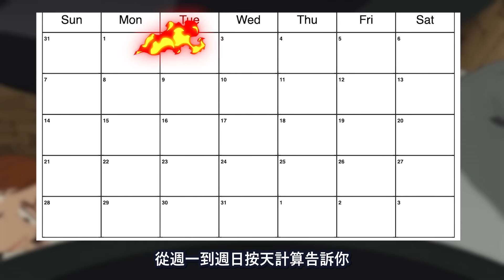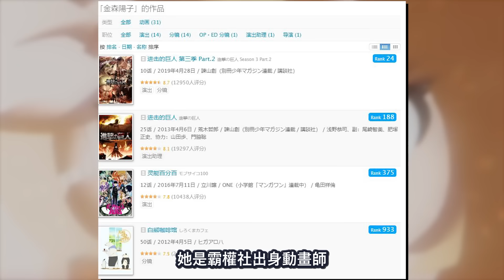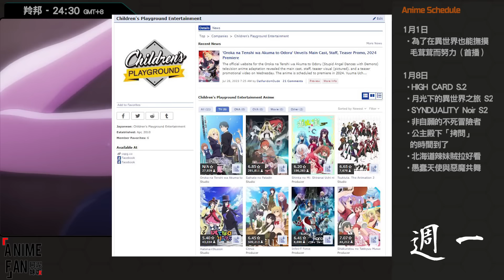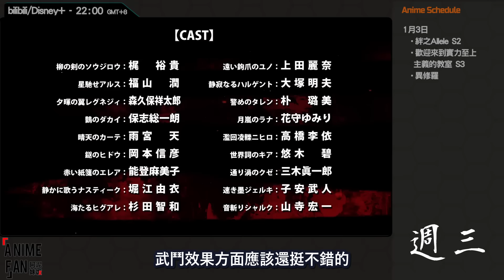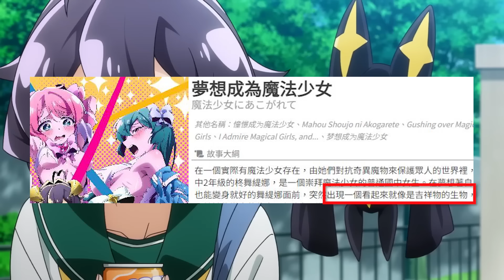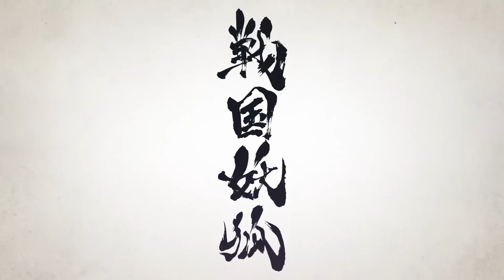【一月新番时间表+吐槽（上）】沒有人能拒絕得了拷問！！【不只是聊動漫No.197】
歡迎加入阿泥妹飯會員~

欢迎来逛逛~